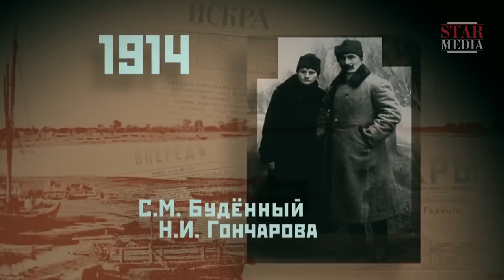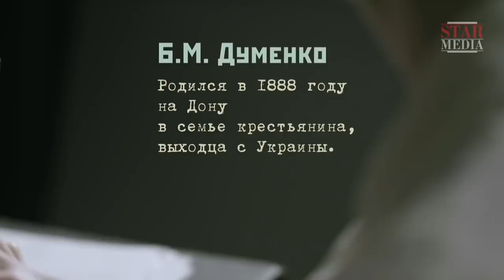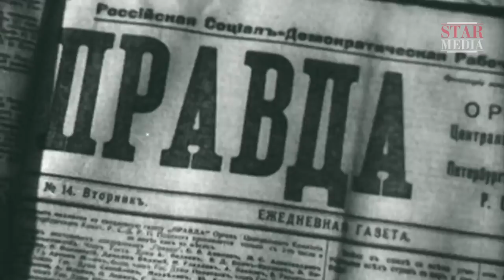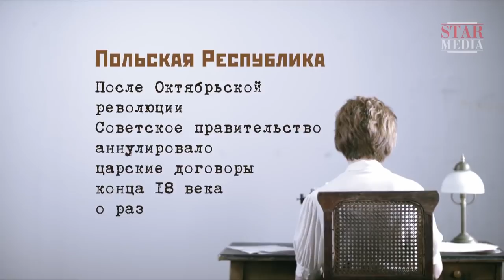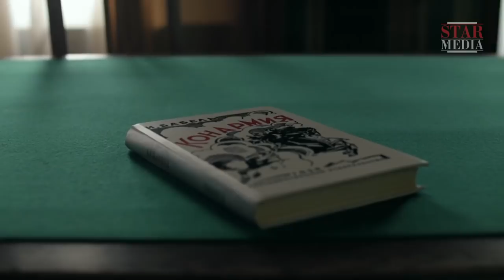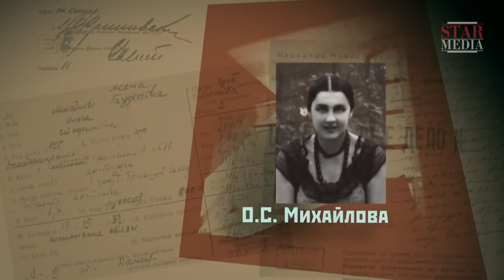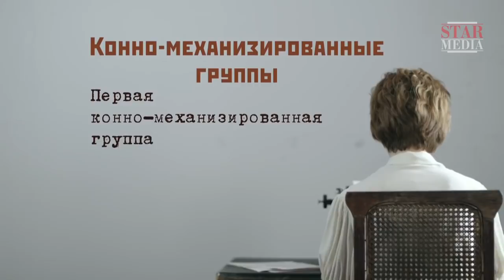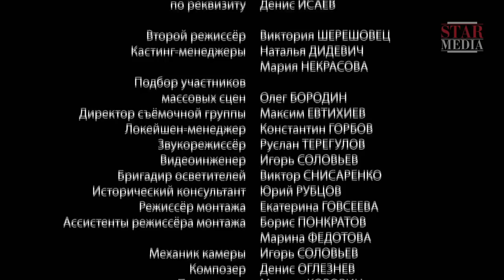Forgotten Leaders. Episode 4. Semyon Budyonny. Documentary. English Subtitles. StarMediaEN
All Episodes of "Forgotten Leaders"

The project provisionally titled “Forgotten Leaders” is a series of seven films, each featuring an individual from the leaders of the Soviet state in power during the time period from 1920 to 1953. Each episode is a filmed portrait depicting the story of life, political and public activities of its hero. The heroes of “The Forgotten Leaders” are
individuals ambiguous from the perspective of the Russian and world’s history and odious and often sharply negative in the eyes of public consciousness. Unfortunately, when labeling, we often forget that “each individual
is a tangle of contradictions” and that “history is written by the victors”. Seven men. Seven lives. One era. What was behind their decisions and at what was the price they paid for their deeds?

Type: historical reenactment
Genre: docudrama
Year of production: 2016
Number of episodes: 8
Directed by: Pavel Sergatskov
Written by: Aleksandr Kolpakydy, Egor Vasilyev, Aleksandr Lukyanov, Vasiliy Shevtsov, Inna Nechaykyna
Production designer: Aleksandr Khilyarevskiy
Director of photography: Aleksandr Kiper
Producers: Valeriy Babich , Vlad Ryashin
Cast: Farid Takhiev, Roman Vusotskiy, Sergey Tishin, Aleksandr Suvorov, Anton Morozov, Aleksey Ustinov, Adam Bulkhuchev

Forgotten Leaders. Episode 4. Vyacheslav Molotov. Documentary. English Subtitles. StarMediaEN